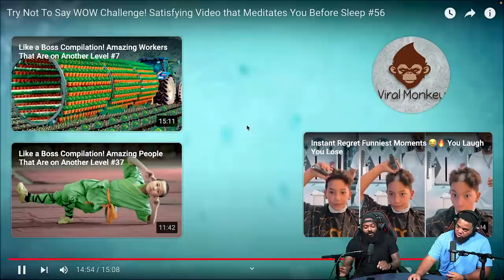THIS WAS AMAZING FOREAL! Try Not To Say WOW Challenge!